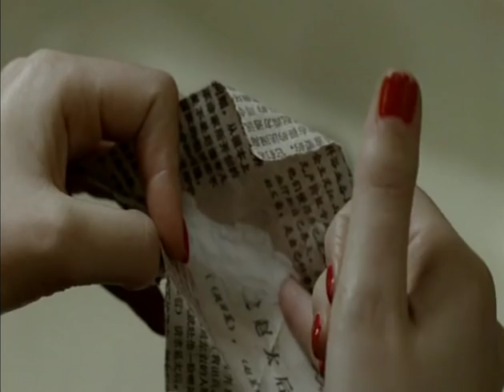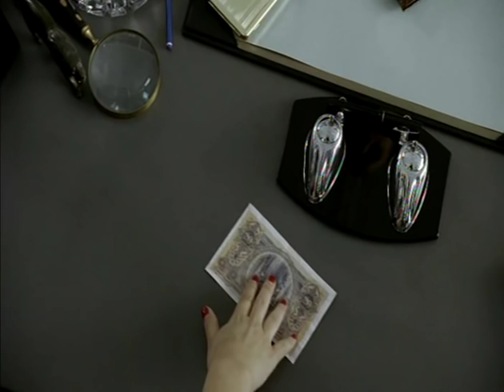THE TENDER HOOK by Jonathan Ogilvie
Set in a stylised version of 1920's Sydney, The Tender Hook charts a young woman's rise to the apex of a lover/power triangle.

Femme fatal Iris, underworld figure McHeath and aspiring boxer Art fight it out in the night-clubs, docksides and boxing rings of a wild Jazz Age Sydney.